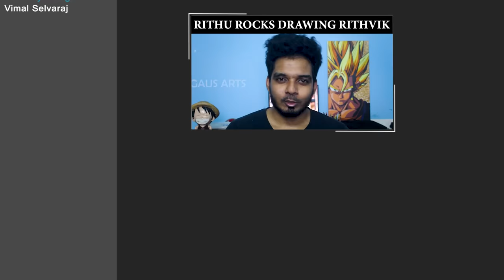Yennachu || Chutti Kuzhandhai || Rowdy Baby